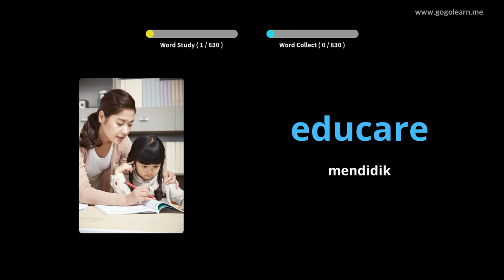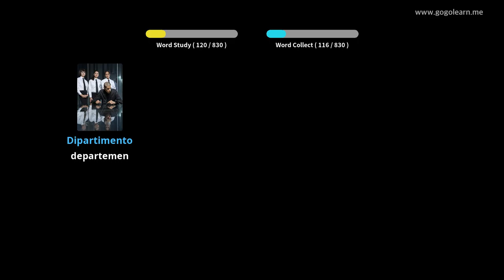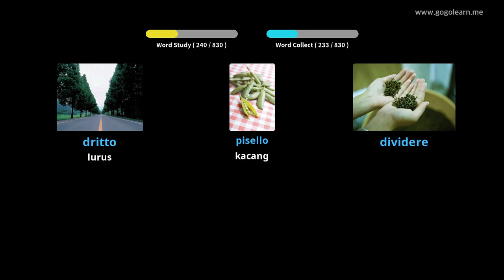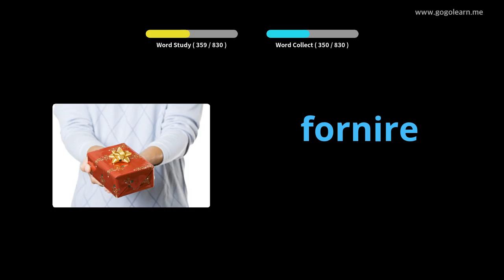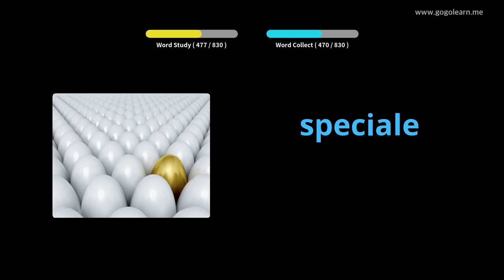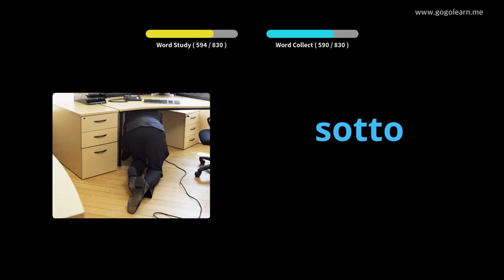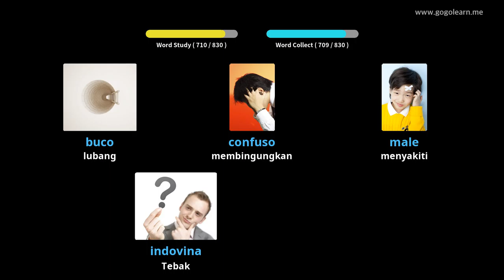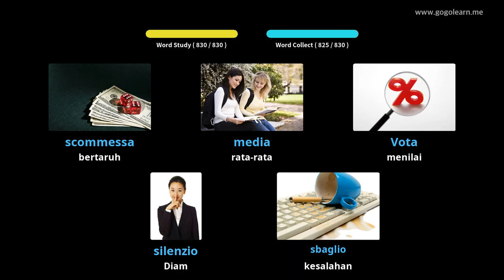Italian Vocabulary Mendengarkan Saat Tidur | Golearn